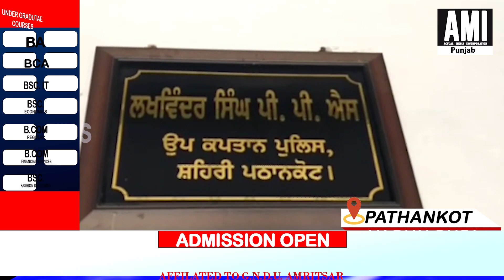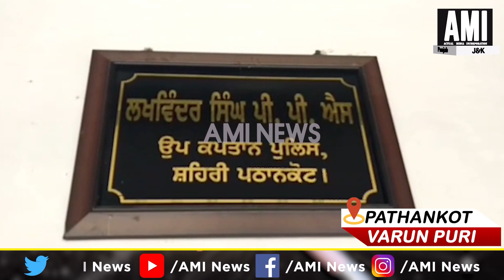पठानकोट के मशहूर रिसोर्ट में डिनर करने गई महिला के साथ हुई छेड़छाड़